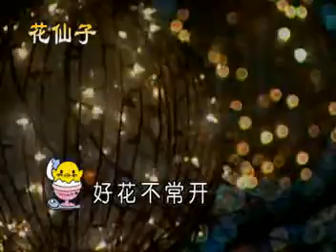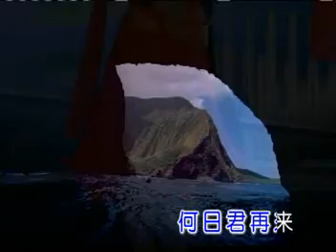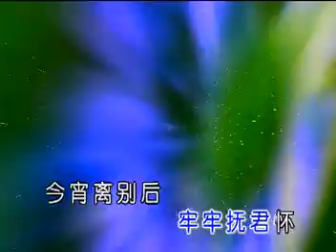何日君再来 (Hà nhật quân tái lai ) - Nhạc Hoa.